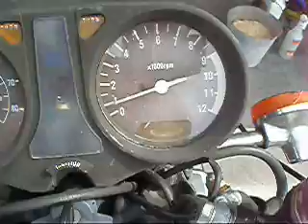1980 Suzuki GS850 at 12k RPM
Sounds great.